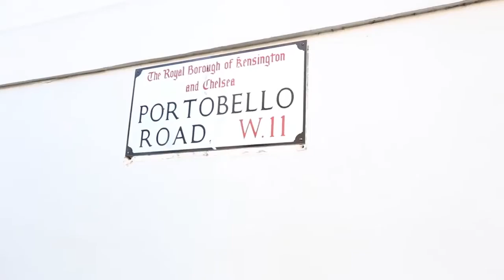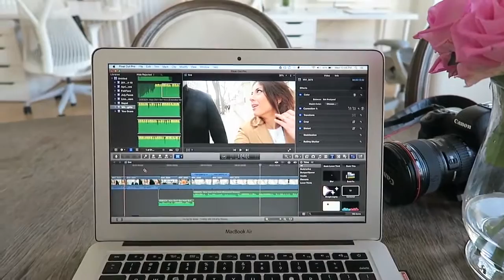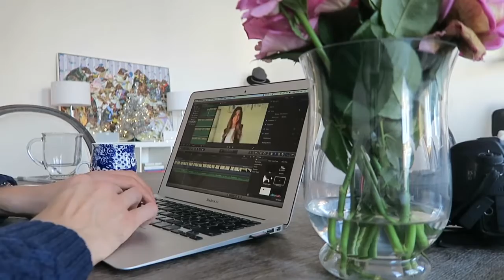START before you are ready Alex Ikonn Vlog 38